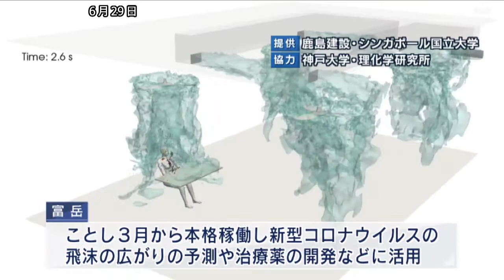「富岳」3期連続で世界一 計算速度など性能に関する4部門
理化学研究所のスーパーコンピューター「富岳」が計算の速さなど性能に関する4つの部門で世界で初めて3期続けてトップになりました。

理化学研究所によりますとスーパーコンピューター「富岳」は計算速度の部門で毎秒44京2010兆回の計算をすることができ、2位になったアメリカのスーパーコンピューター「Ｓｕｍｍｉｔ」におよそ3倍の差をつけました。

このほか、産業利用で使われる計算の性能のほか、人工知能で活用する計算の性能、それにビッグデータを扱う性能の各部門でも1位になりました。

富岳はスーパーコンピューター「京」の後続機種として理化学研究所と富士通が開発。 ことし3月から本格稼働し新型コロナウイルスの飛沫の広がりの予測や治療薬の開発などに活用されています。

4つの部門で世界一になったのは去年の6月と11月に続いて3回目です。

‹放送時間›
平日11:55、キャッチ＋内、21:24
土曜13:00、17:30、21:24
日曜18:00